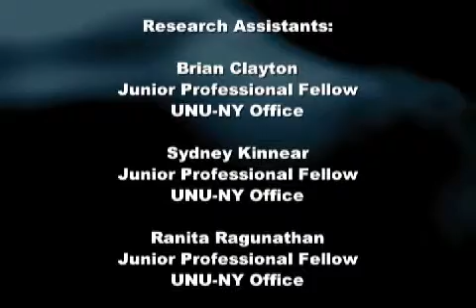Fosu and Jean-Marc Coicaud